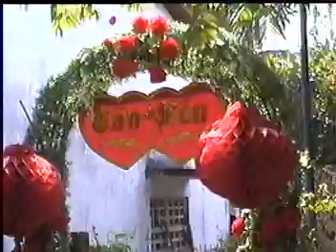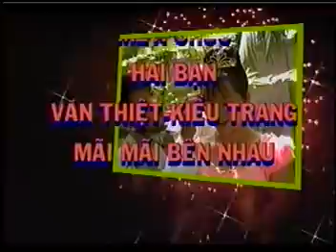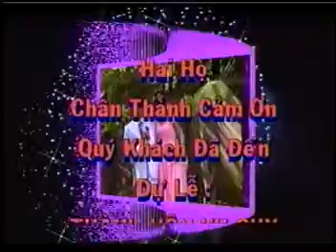VAN THIET - KIEU TRANG 02